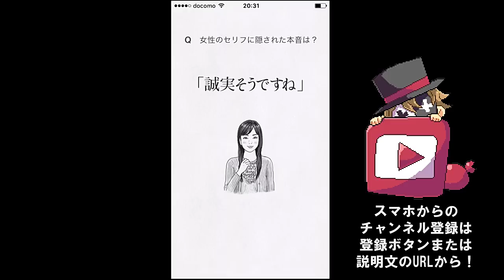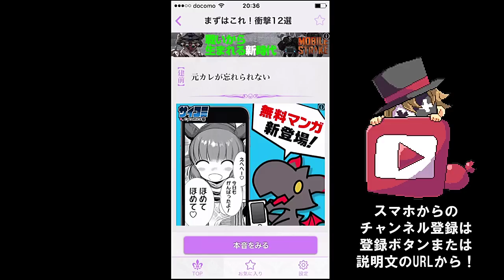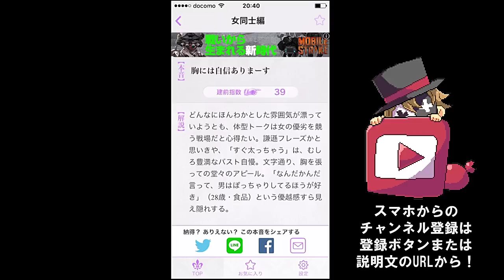女のホンネ辞典が怖すぎる…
あざとすぎ…女のホンネ辞典　を実況プレイ